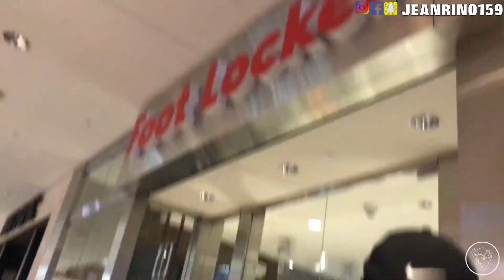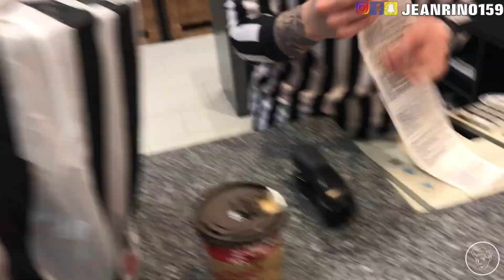CAMPING OUT FOR THE AIR JORDAN 1 "BRED TOE" SUPER LIMITED IN VAN (ONLY 7 PAIRS & I GOT TWO!) VLOG#10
Hey guys here’s my vlog from camping out for the Air Jordan 1 “Bred Toe” It was really hectic to be honest. We’ve waited for almost 9 hours I guess? Since we’re there since 1 am, but yeah the security keep kicking us out from the property which is ridiculous. But anyways hope you guys enjoyed this video!